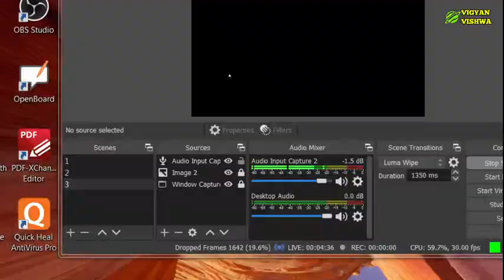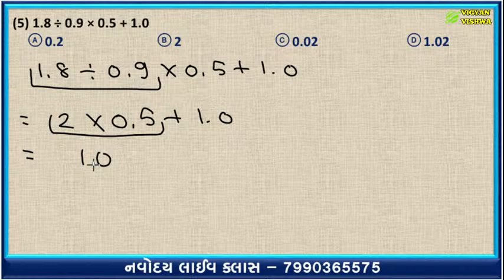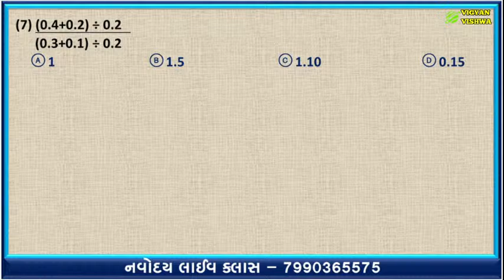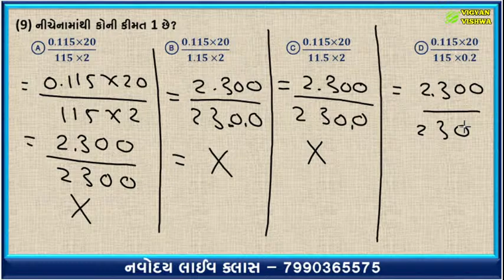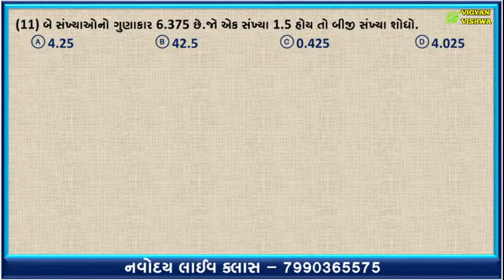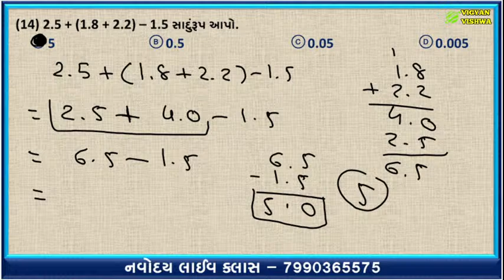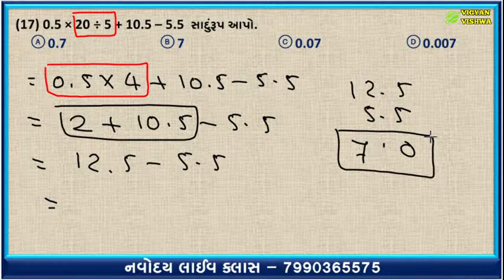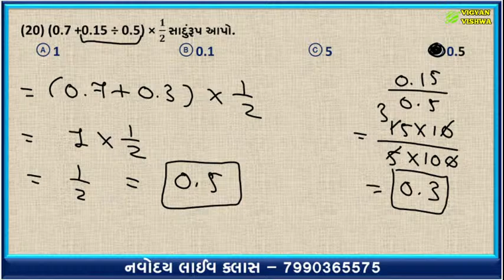NAVODAY CLASS || DECIMAL FRACTION || PART-7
નમસ્કાર
આભાર.
ચંદન રાઠોડ

in this video,you can learn about navoday online class.Simplification of decimal fraction.so plz watch this video.